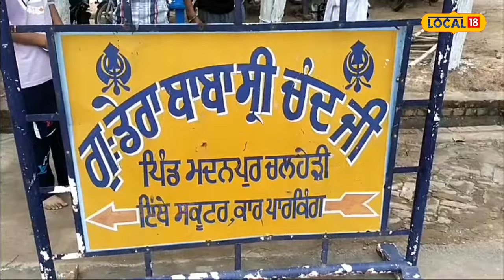Rajpura Nagar Kirtan | ਧੰਨ-ਧੰਨ ਬਾਬਾ ਸ਼੍ਰੀ ਚੰਦ ਜੀ ਦੇ ਪ੍ਰਕਾਸ਼ ਦਿਹਾੜੇ 'ਤੇ ਸਜਾਇਆ ਨਗਰ ਕੀਰਤਨ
Find Latest News, Top Headline And breaking news Watch your favorite
newspapers News18 Punjab Himachal Haryana websites.